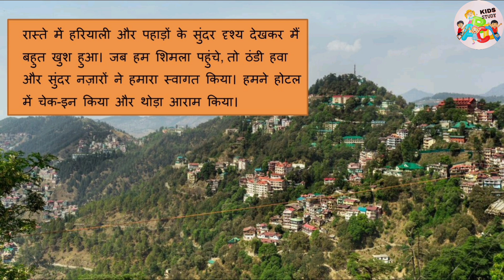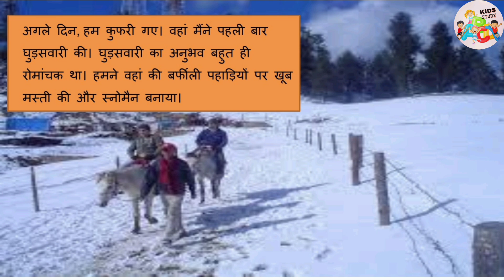जब मैं घूमने गया | Hindi Essay